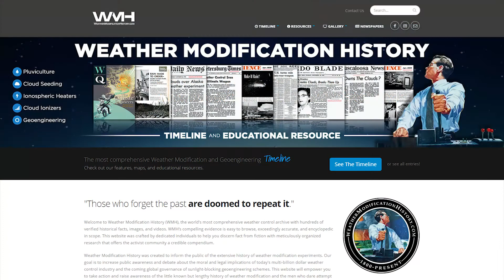Meteorologists Respond To Weather Modification History